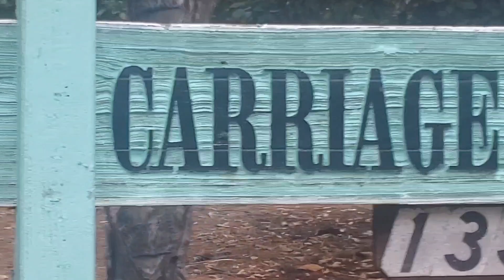AQUI LA MODELO, MODELANDO PARA TOD@S 🥰🙏 PARQUE PROSPECT, DE REDLANDS, CALIFORNIA 🇺🇸USA🚶‍♀️🌳🚶‍♀️